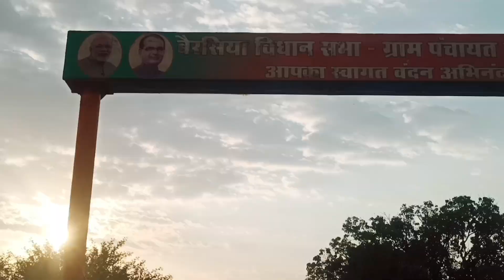Going to Dev barkhedi walking tour 🚩🙏🚶🙇||@vlogboyabhi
Going to Dev barkhedi walking tour 🙏🚩

lots of ❤️

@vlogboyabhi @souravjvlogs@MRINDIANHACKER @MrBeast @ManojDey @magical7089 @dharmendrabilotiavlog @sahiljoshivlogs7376